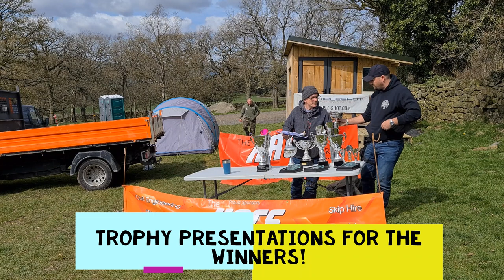Yorkshire catapult shoot, slingshot event 2022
after a long absence of slingshot events i attended the yorkshire shoot this weekend along with a bunch of others for a hunting simulation type event.

camping shooting and some good times!

really enjoyed the event and its good to be back shooting again!